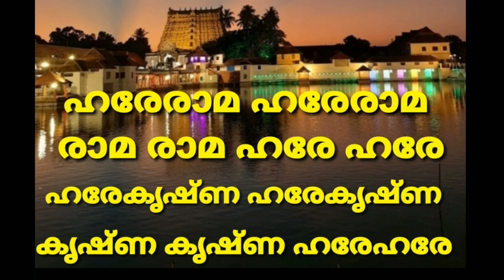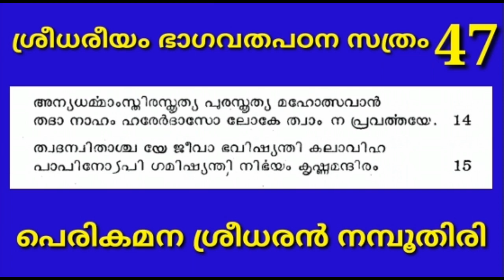ശ്രീധരീയം ഭാഗവത പഠനസത്രം 47 SREEDHAREEYAM BHAGAVATHA PATANA SATHRAM PERIKAMANASREEDHARJI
ശ്രീധരീയം - ഭാഗവത പഠന സത്രം
ശ്രീമദ് ഭാഗവതപഠനം (മൂലം) ഗുരുപരമ്പരാസമ്പ്രദായമനുസരിച്ച് ശ്രീമദ് ഭാഗവതം പഠനത്തിനുള്ള കൂട്ടായ്മയാണ് ശ്രീധരീയം ഭാഗവത പഠന സത്രം

ഭാഗവതാചാര്യൻ ബ്രഹ്മശ്രീ പെരികമന ശ്രീധരൻ നമ്പൂതിരിപ്പാട് ആണ് ഭാഗവതം പഠിപ്പിക്കുന്നത്.
ശ്രീമദ് ഭാഗവതമാഹാത്മ്യം അദ്ധ്യായം 2
ശ്ലോകങ്ങൾ 20, 21